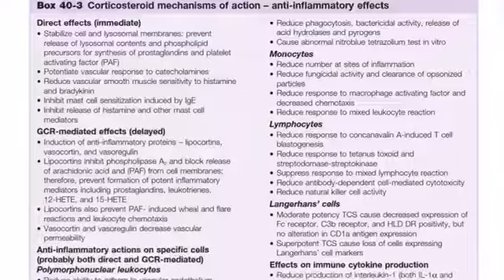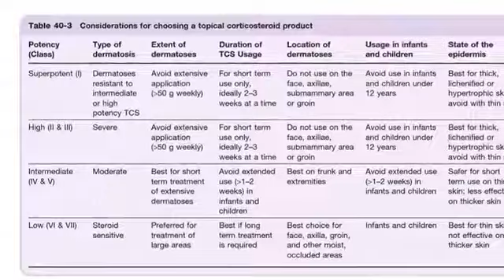الكورتيزونات الموضعية - د. زياد الشعلان